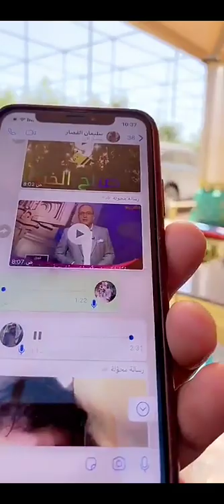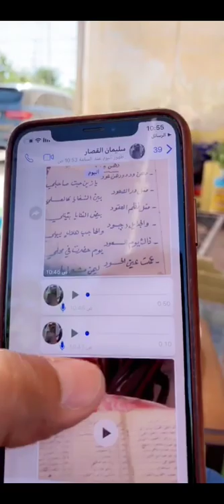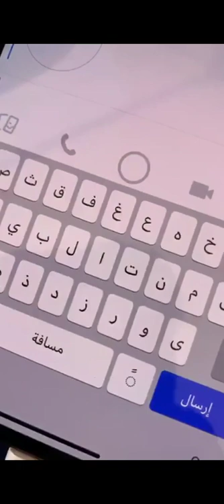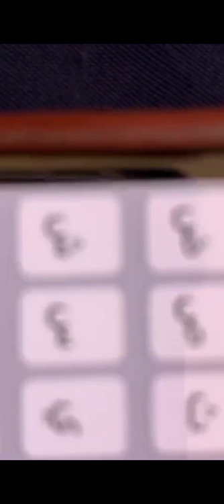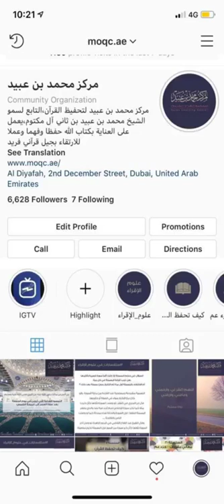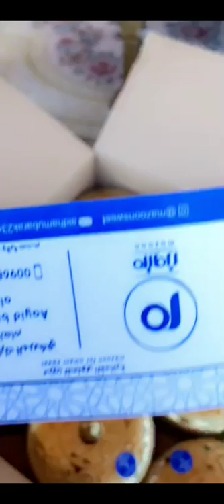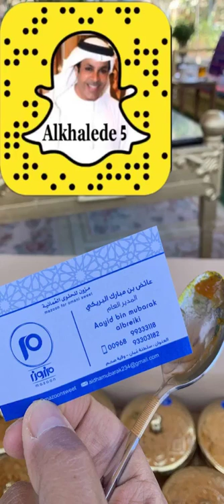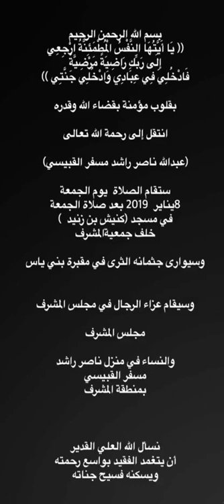خالد الخالدي يوميات واول يوم في البحر